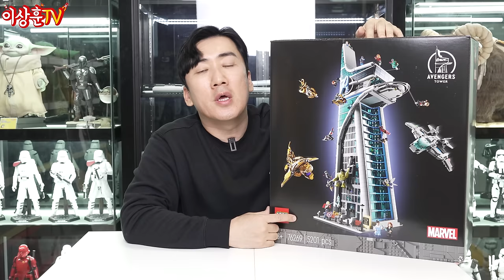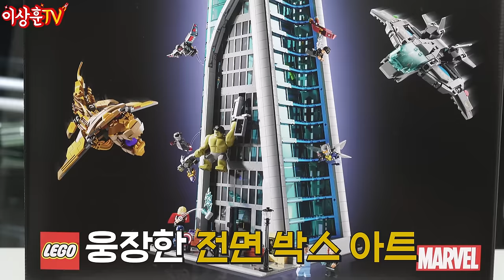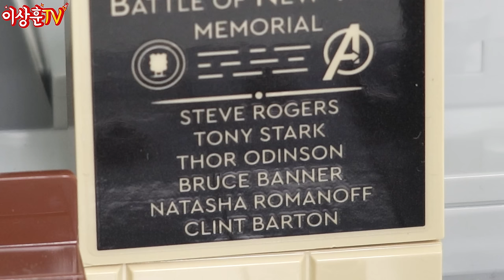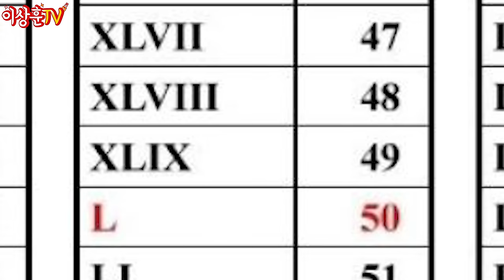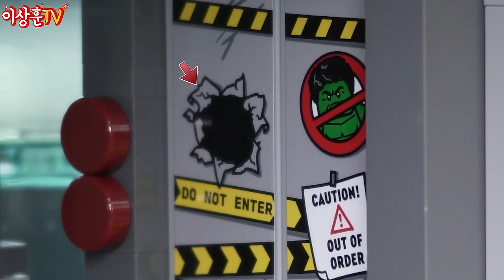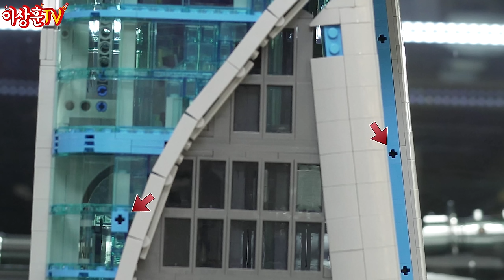[레고] 마블 피규어만 33개에 초거대 어벤져스 타워까지!! (65만 원;;)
제품번호 :  76269
제품이름 : 레고 어벤져스 타워
가격 : 649,900원
부품 수 :  5201개
피규어 수 : 공식 31개